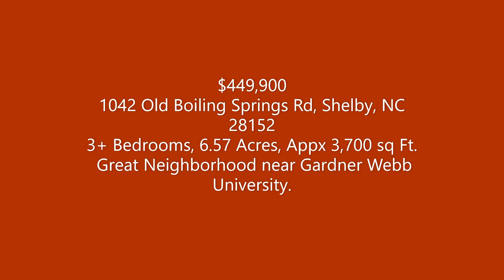1042 Old Boiling Springs Rd, Shelby, NC 28152 Video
This is a Unique Beautiful Home on 6.57 Acres, fenced, workshop, dog lot.  New above ground pool. Could be inlaw quarters easily.  3/2.5 in over 3700 sqft of heated living.  1042 Old Boiling Springs Rd, Shelby, NC 28152 only $449,900